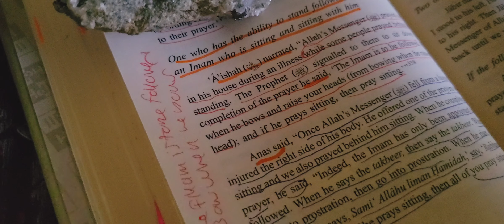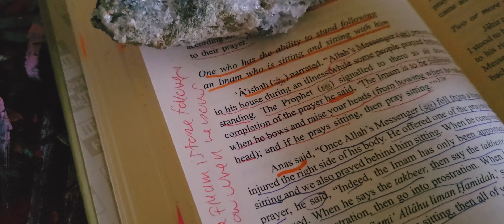The Concise Presentation of Fiqh: Pt 16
Etiquette on following the Imam during a illness or injury causing the need to sit and pray.

Do not click links in the comment section.They are cyber criminal hackers. Report them.